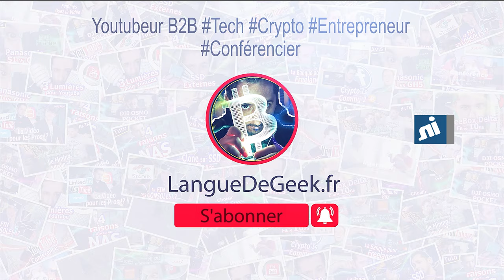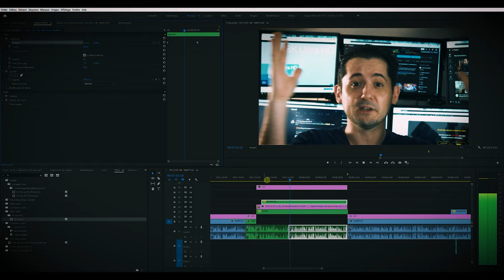Pourquoi Filmer en 4k : les 3 bonnes raisons !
Filmer en 4k avec votre caméra propose bien des avantages par rapport au full HD qu'on détaille dans cette vidéo !  📌 Ma formation GRATUITE pour décoller sur YouTube : 👉👉😍

(tarifs pour tourner et/ou travailler avec moi)

📌 Mes Ecrans 4k 32 pouces abordables